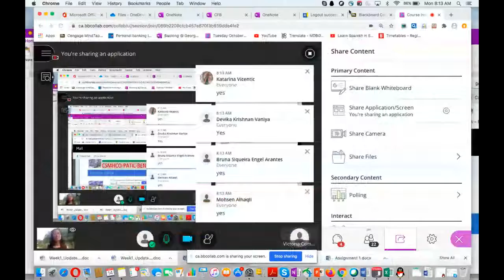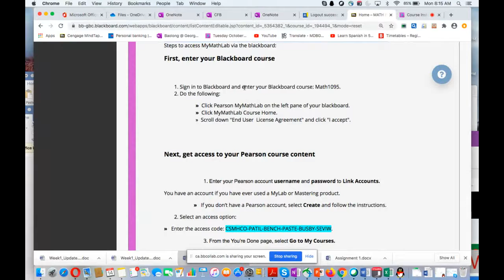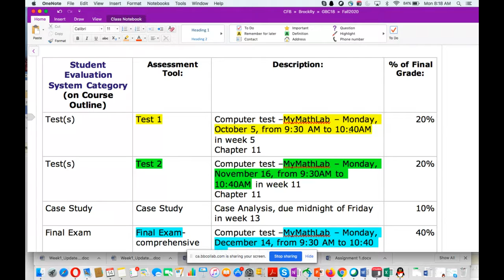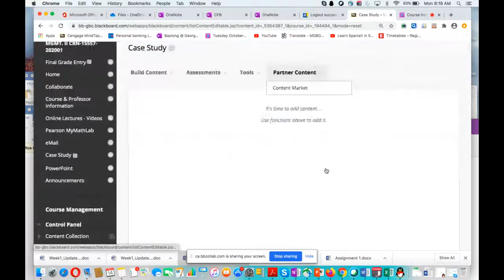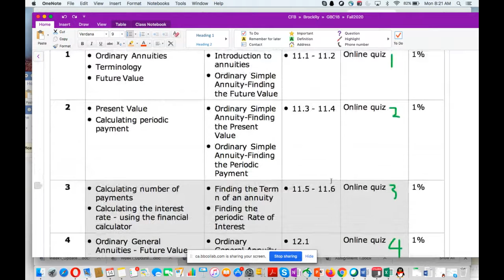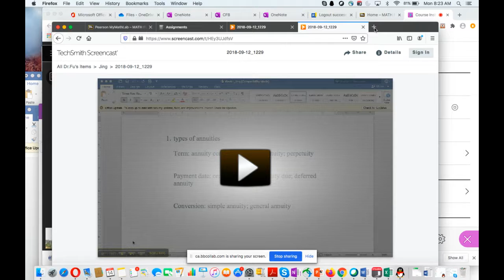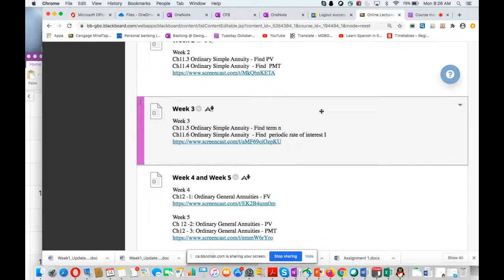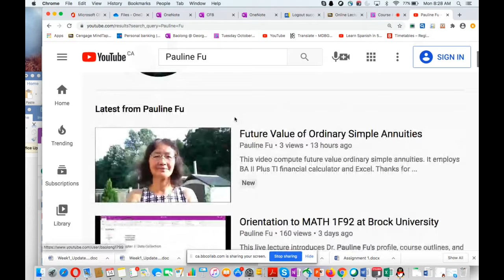Course Introduction - Math 1095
This live lecture orients students to the course: weekly learning activities, evaluation system, and eText on MyLab.